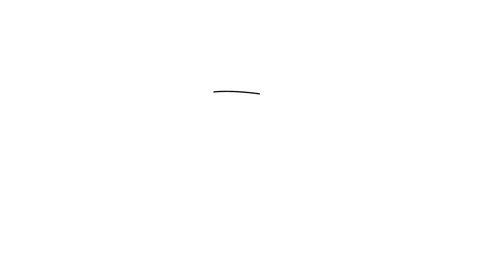How to draw Asura Otsutsuki step by step for beginners from Naruto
Asura Otsutsuki drawing